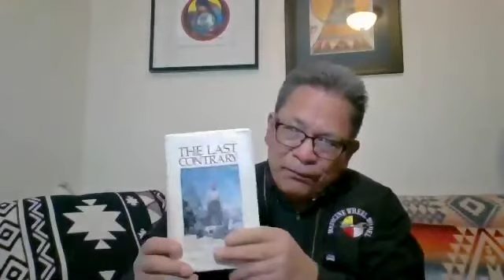Traditional Storytelling by Chief Phillip Whiteman Jr - Hosted by Lynette Two Bulls - Jan 20, 2021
Yellow Bird was founded on the traditional principals of “reciprocity” and “giving back” to our community.  Our original programming the Annual Fort Robinson Outbreak Spiritual 400 mile Run has become a venue for addressing historical trauma, wellness and youth leadership. Now, after 20 years of youth programming; Yellow Bird has grown to include Youth Leadership & Empowerment, Arts & Culture, Food Sovereignty, Wellness, Social Justice, Environmental Justice, and Community Empowerment and Development.